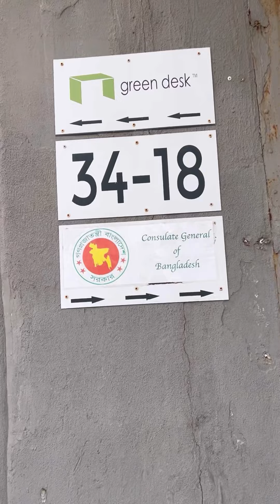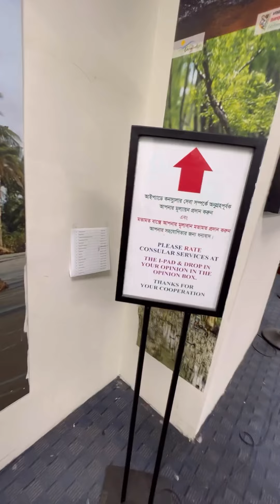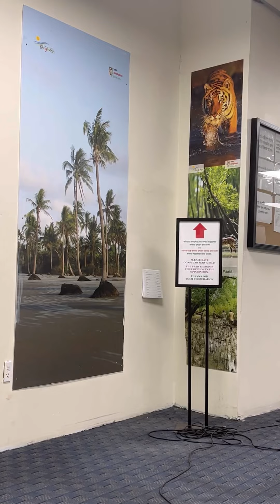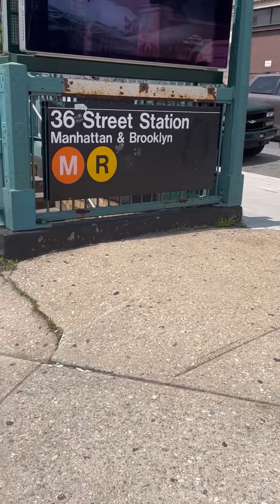আমেরিকায় বাংলাদেশী দূতাবাসের একি হাল